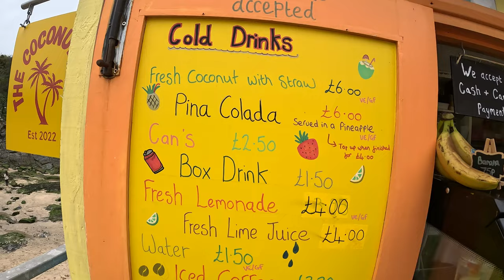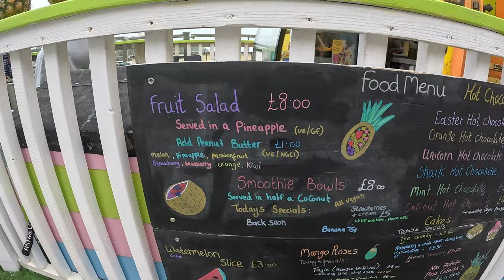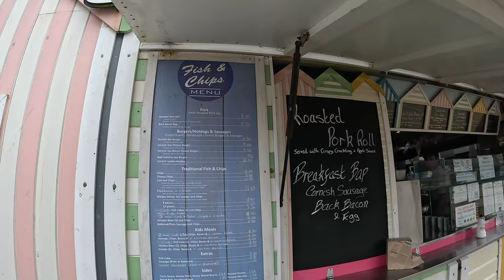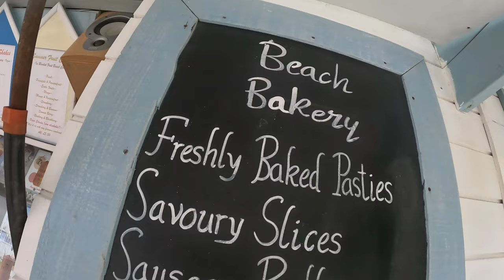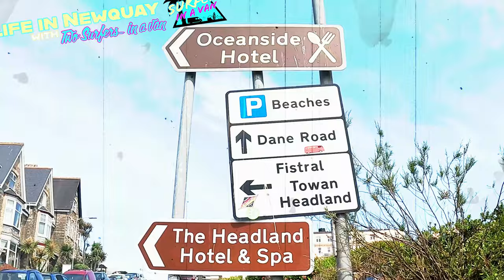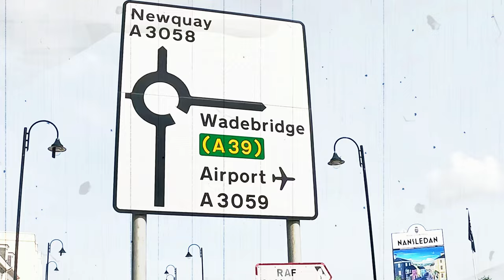Best Food & Drinks on Towan Beach Newquay Cornwall in 2023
Welcome to Life in Newquay with Two Surfers in a Van!

In this vlog we explore the Best Food & Drinks on Towan Beach Newquay Cornwall in 2023 along with Towan Island House, Surfing and so much more!

So, welcome to Life in Newquay where we show you the best life we can live in one of the best seaside towns in the UK.

Get a free tropical box of pineapple chunks for you or the kids when you buy something by mentioning Two Surfers in a Van

for camping, van life, motorhome and holiday rentals